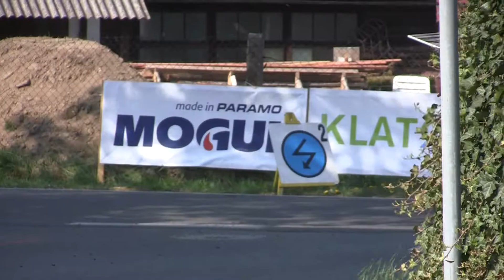28. Historic Vltava Rallye 2019 | 67 | František Fadrný - Libuše Fadrná